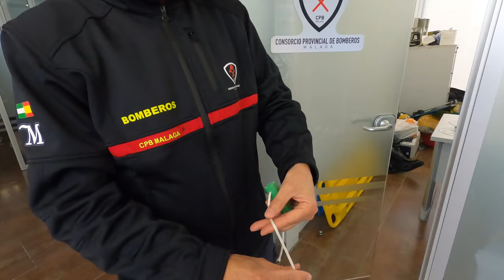Abrepié, Sistema para Abrir y cerrar puertas con el pie.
Comparto un sistema que he hecho para evitar tocar las manillas de las puertas en zonas comunes, garajes, baños o casa. Las manillas de las puertas es un punto por donde todos tocamos, y con el "Abrepié" podemos eliminar ese punto  de posibles contagios del COVID-19.

El material usado :
- 6 metros cordino de 4mm ó 5mm ,  cortado  2 de 220cm y 2 a 80 cm.,

- Tubos de plástico de fontanería (Ppr, Pvc, Nylon, madera, etc...), pueden servir de 18 a 40mm de diámetro, 2 trozos cortados a 18cm y otros 2 a 5 cm.
COMPARTE y paremos al Covid-19

I share a system that I have made to avoid touching door handles in common areas, garages, bathrooms or at home. The door handles are a point where we all touch, and with the "Abrepié" we can eliminate that point of possible contagion from COVID-19.

The material used:
- 6 meters cord of 4mm or 5mm, cut 2 of 220cm and 2 to 80 cm.,

- Plastic plumbing pipes (Ppr, Pvc, Nylon, wood, etc ...), can serve from 18 to 40mm in diameter, 2 pieces cut to 18cm and another 2 to 5cm.

SHARE and let's stop the Covid-19